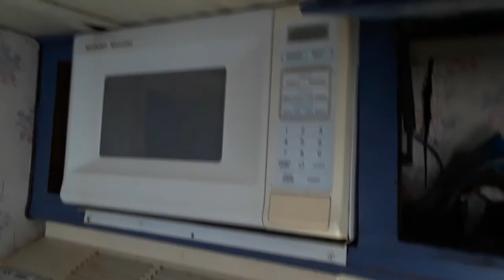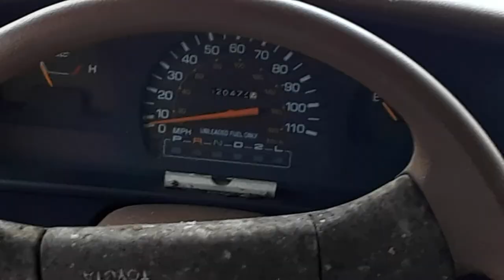1991 Toyota Gulf Stream Conquest Class C mini day of purchase walk through.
I picked up this 91 Toyota Conquest mini Class C for $100 a few miles down the road just as the COVID-19 stuff was hitting the fan. It cost me $125 to have it towed over. LOL. Not sure if I'll try to restore it or use it for parts. ANY Toyota power train with 20,000 original miles is solid gold and this is the SR-5 3.0 VR RV setup. The holey grail of early 90's Toyota Truck engines.